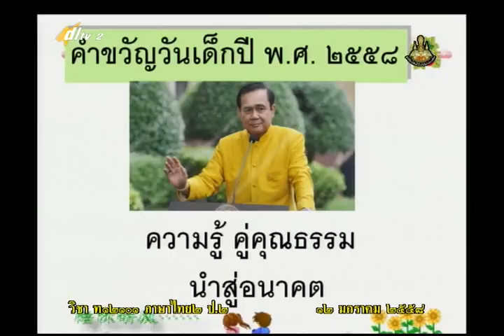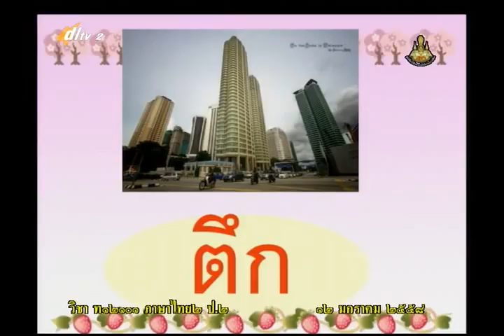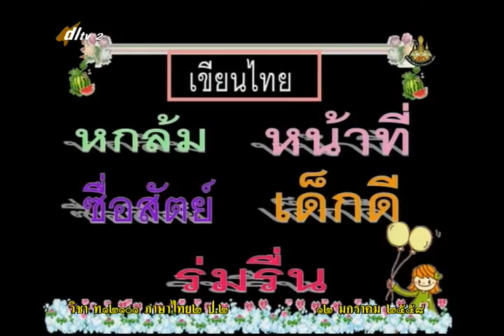064B+2120158+ท+อ่านเรื่อง เด็กดี+thaip2+dl57t2